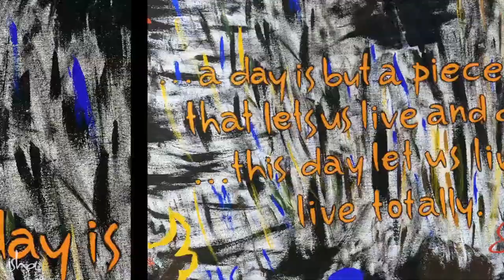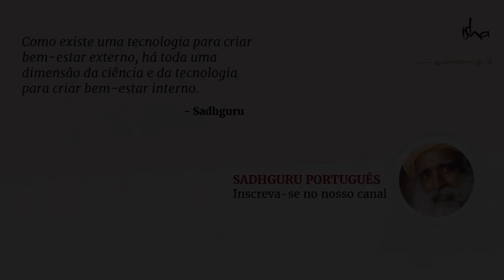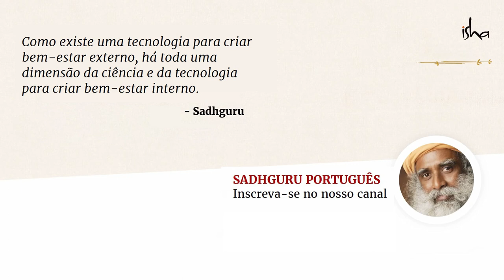Será que Sadhguru cumprirá a sua promessa? | Sadhguru Português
Sadhguru diz que, depois de uma pessoa ter estado inteiramente com sua presença, para essa pessoa não haverá renascimento. Neste Darshan, ele responde a uma pergunta sobre se vai cumprir essa promessa. Sadhguru insiste na responsabilidade total de um buscador para chegar ao seu ponto de máxima evolução; esforçando-se sempre de uma forma que facilite o seu próprio crescimento e o trabalho do seu guru.

00:00 Yogeshwaraya Yoga
5:18  Situação actual no mundo
9:05  A opinião de Sadhguru sobre as falsas notícias sobre o coronavírus
13:16 Campanha BeatTheVirus do Isha. Uma pintura especial, feita por Sadhguru, está à venda
16:33  Irá Sadhguru cumprir a sua promessa?
30:29 Sadhguru está incrementando a sua promessa
35:00 Pode-se ter dois gurus?